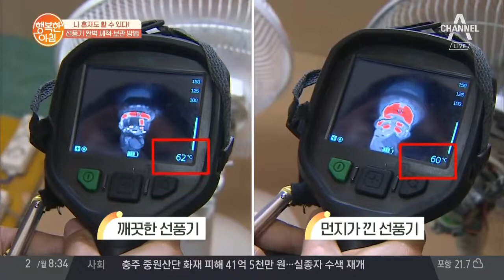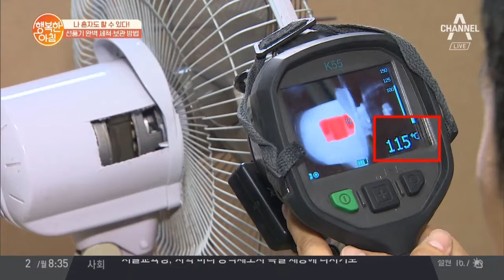선풍기 완벽 세척&보관법 '선풍기 모터' 청소하지 않으면 불 난다?! | 행복한 아침 144회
단 15분 만에 '선풍기 완벽 청소 방법'
선풍기 모터까지 청소해야만 하는 이유는?